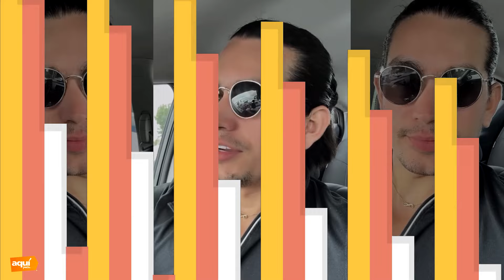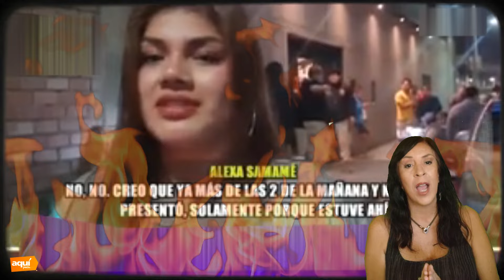Javier Masías regresa a El gran chef famosos con fu3rte mensaje, pero Ángelo Alejos l@nza mensaje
Alexa Samamé acus0 a Christian Domínguez de no querer subir al escenario sino la bajaban del lugar, durante presentación de la Gran Orquesta en Chiclayo. l Javier Masías regresa a El gran chef famosos con fu3rte mensaje, pero Ángelo Alejos l@nza mensaje l El ex de Michelle Soifer publicó el video del momento exacto en el que el artista lo apunta a m4t*r mientras manejaba su auto.